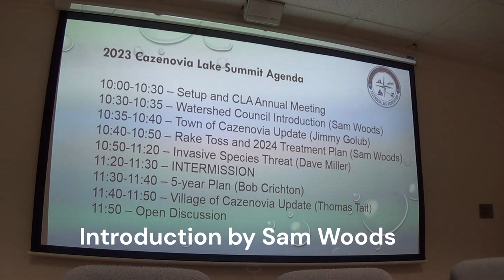1 Introduction by Sam Woods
2023 Cazenovia Lake Summit